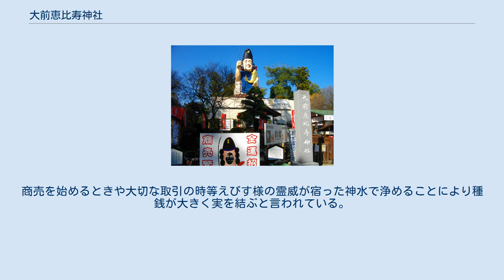大前恵比寿神社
大前恵比寿神社（おおさきえびすじんじゃ）栃木県真岡市にある神社。
全高20メートルの大きなえびす像のある神社。
 大前恵比寿神社の祭神は恵比寿様（事代主神）で延喜式内大前神社の主祭神大国様（大国主神）の御子神様である。
「恵比寿様」はお父様の「大国様」を支え親子仲良く力を合わせて産業発展のもといを築かれた。
また諸々の知恵を授けられ人々に幸福を与えられて常に笑顔を絶やさないことから「福の神様」として古来から尊ばれてきた。
そしてよく言う「二福神」とは「大国様」と「恵比寿様」の事を言う。
 こちらのえびす像は、鯛ではなく金色の鯉（5m）を持っている。
大前神社と鯉の関係は深く、古くはお酒を鯉に飲ませて、すぐ側を流れる五行川に放流する慣わしがあり、今でも5月5日には鯉の放流が行われる。
 神徳は大変広大であるが中でも金運招福・商売繁盛・健康長寿・災難厄除の神徳はひときわ輝いており関東・東北をはじめ全国的に崇敬されている。
また、昔から恵比寿様のことを「一言明神・ひとことみょうじん」とも言い一つの願い事を恵比寿様に願かけて3年お参りすると必ず叶うと言われている。
 金運招福・商売繁盛で有名なえびす様を祭る大前恵比寿神社には、回遊式日本庭園「五行神水園」の中に「五行福銭水」がある。
商売を始めるときや大切な取引の時等えびす様の霊威が宿った神水で浄めることにより種銭が大きく実を結ぶと言われている。